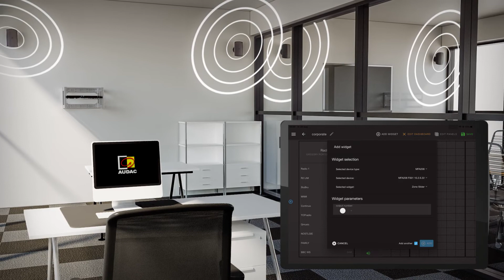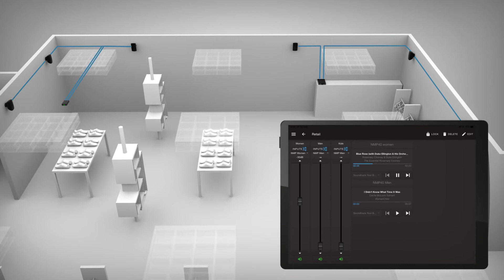AUDAC - MFA series - All-in-one audio solution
We have released the award-winning MFA all-in-one audio solution. The MFA series are multi-functional SourceCon™ amplifiers, offering a true all-in-one solution for countless applications, ranging from small bars & restaurants to medium-sized retail stores, corporate installations, sports facilities and many more.

The MFA features an integrated DSP platform and is Dante™ compatible.  The integrated SourceCon™ module slot allows the implementation of an input module of your choice. With the freely available AUDAC Touch™ 2 application you can control your MFA series from any device on any location and at any time.

Find out more: audac.eu/mfa